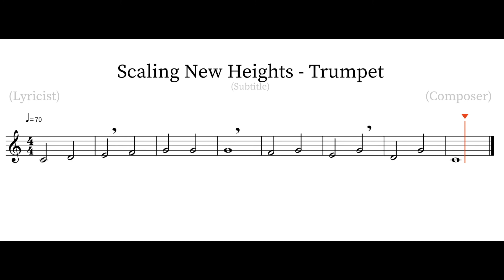Scaling New Heights Trumpet